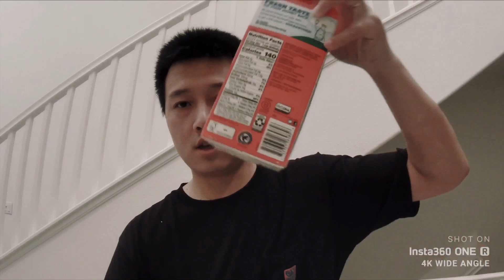网红咖啡，真的没想到这么简单！Dalgona 咖啡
生活体验，网红咖啡